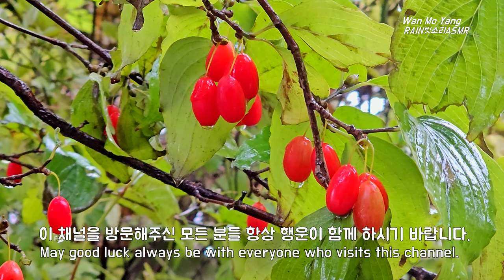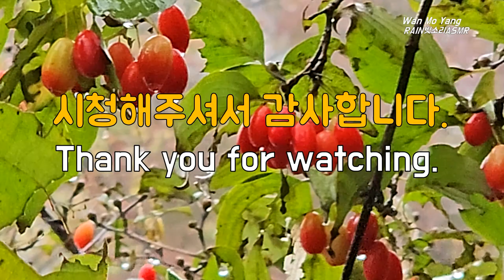아늑한 가을빗소리로 편안한 휴식, 스트레스를 날리고 불면증 해소, Relieve Stress and Insomsia with Cozy Autumn Rain Sound, 숙면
아늑한 가을빗소리로 편안한 휴식, 스트레스를 날리고 불면증 해소,  Relieve Stress and Insomnia with Cozy Autumn Rain Sound, 숙면

부드럽게 내리는 빗소리 들으시며 하루의 스트레스를 푸시고 심신안정울 위한 휴식의 시간을 가지시기 바랍니다.
 Please listen to the cozy sound of rain to relieve stress and maintain mental and physical stability.